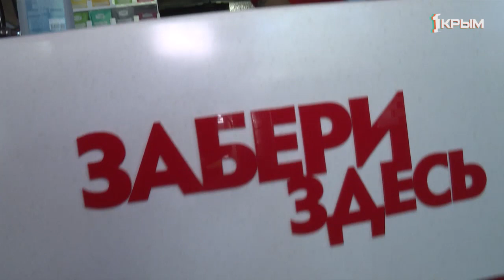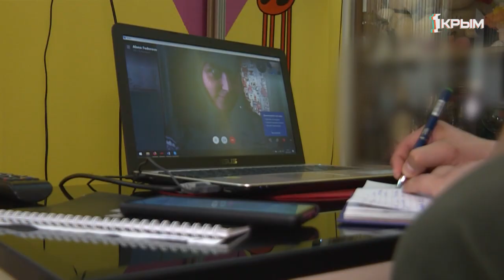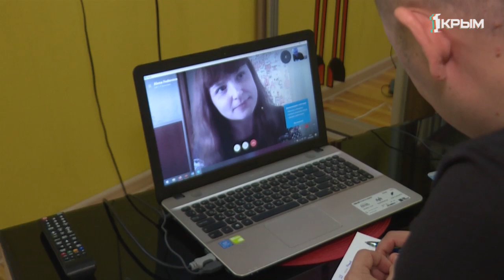Власти Крыма обновили список предприятий, которые смогут вернуться к работе в мае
Закрытые двери и таблички с надписью «аренда» на месте когда-то популярных заведений. Весна 2020-го ощутимо ударила по бизнесу. И пока одним предпринимателям пришлось приостановить производство, другие спасаются, как могут. Рестораны общественного питания выручает доставка.